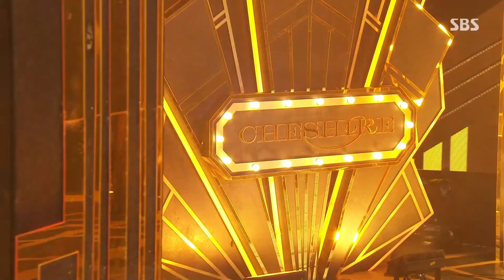ITZY(있지) Cheshire 교차편집 Stage mix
영상 사용 금지입니다!
영상 재생 후 1440p60 화질 누르시고 영상 뒤로 다시 넘기면 돼요!
영상 다시 틀면 안 끊겨요!
교차편집할 노래 신청 하셔도 돼요!

You can't use the video!
After playing the video, press 1440p60 and flip the video back.
If I turn on the video again, it won't cut off!
You can request a song to cross-edit!